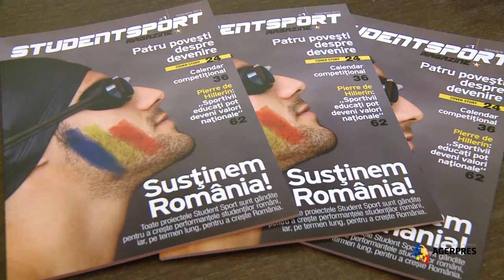Interviu cu Adrian Socaciu, fondatorul şi preşedintele Asociaţiei Student Sport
Fondatorul și președintele Asociației Student Sport, Adrian Socaciu, a afirmat într-un interviu video acordat AGERPRES că anul 2014 a fost cel mai bun din activitatea organizației pe care o conduce